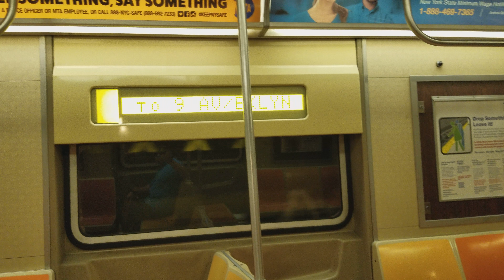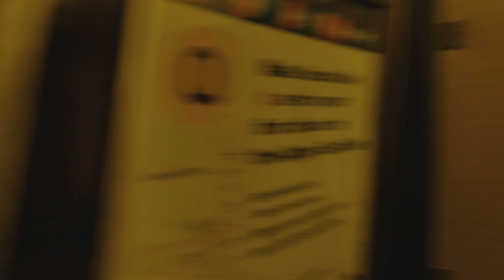BMT West End Line: Riding R46 R train via the D line to 9th Ave (7/22/17)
Due to weekend construction work along the Bay Ridge line, R trains are running from Queens Plaza to 36th Street and via the D line to 9th Ave. As an alternative, customers are advised to use the N train for service between 36th and 59th Street as well as free line closure shuttle buses running from 36th Street to Bay Ridge-95th Street.
Here's a ride on a rerouted R train to 9th Avenue. Enjoy 😊